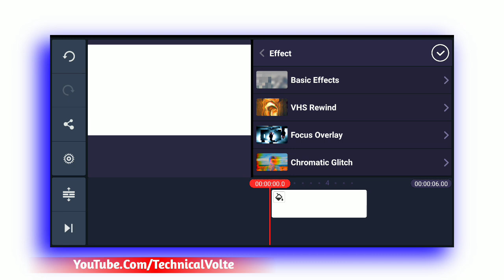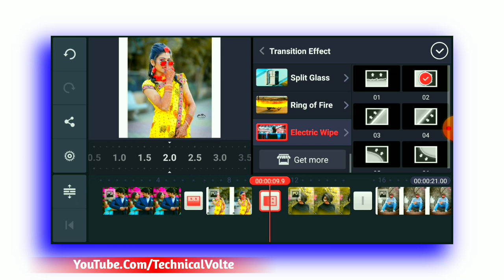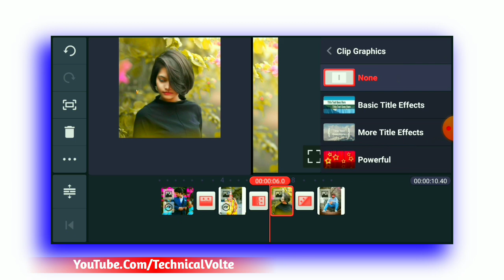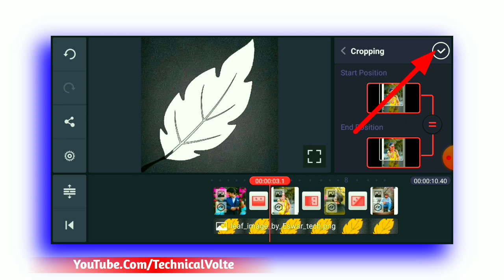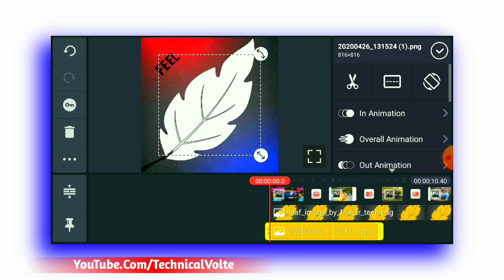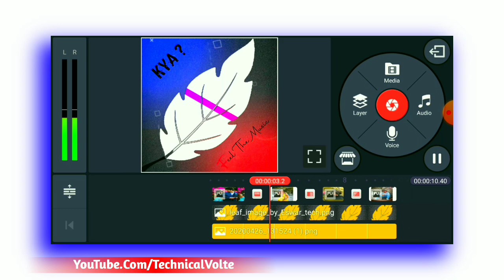Make Trending Status - Make A Lyrics Video - Kinemaster Video Editing - Video Editing Apps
Your Quarries :- Make Trending Status
Kinemaster Editing
Kinemaster Video Editing
WhatsApp Status Kaise Banaya Jata Hai
Instagram Edits
Statis Kaise Banaye
Status Kese Banate He New
Technical Volte